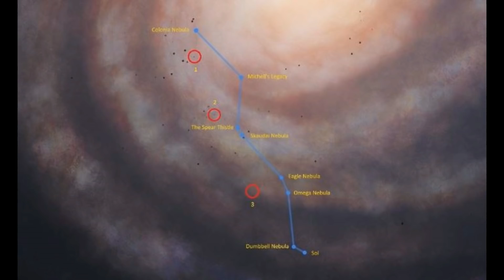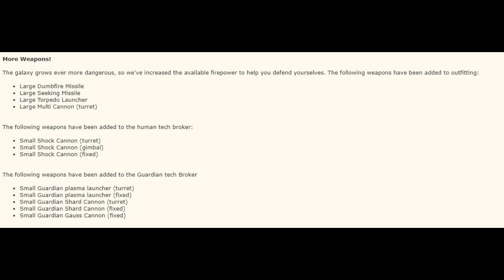Elite Dangerous Beyond Chapter 3 Pre release breakdown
This is my breakdown of the details released following Gamescon 2018, Elite Dangerous Beyond chapter 3.

Release date is 29th August 2018

Join my Live Stream on 28th August.